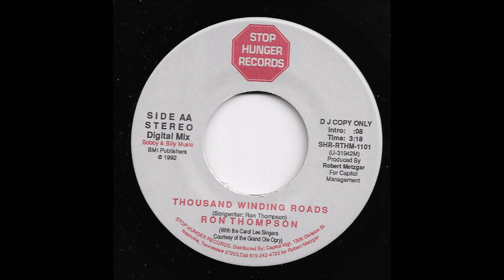Ron Thompson - Thousand Winding Roads